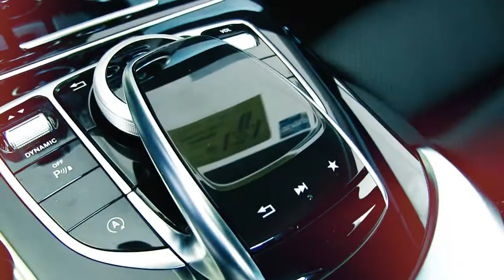Más de 5 Mercedes-Benz en Subasta